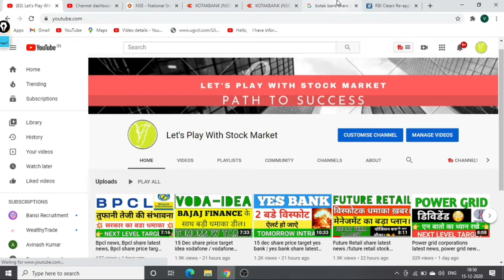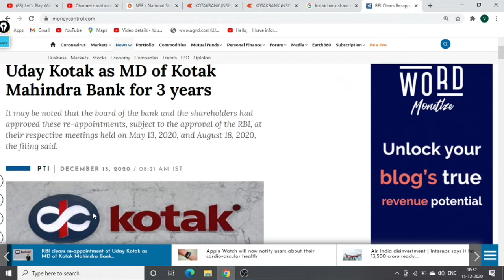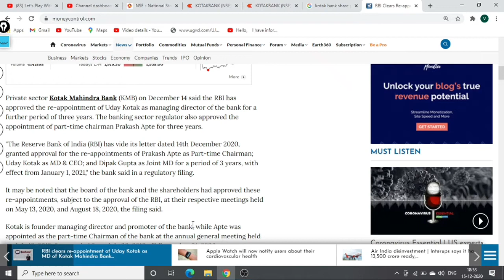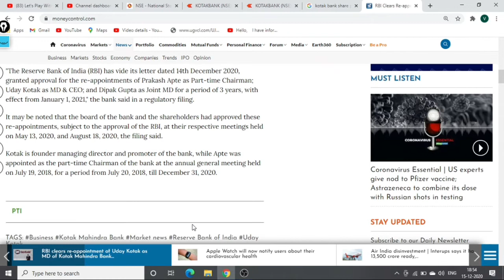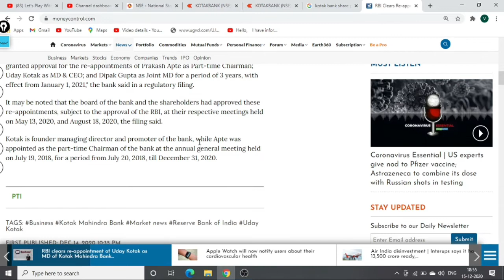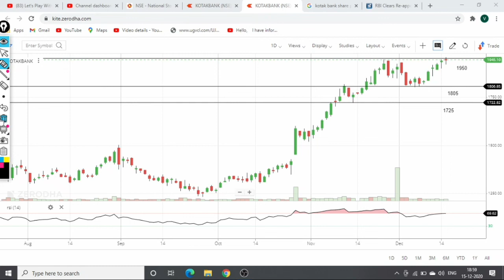Kotak mahindra bank latest news / kotak mahindra bank share price / kotak bank stock latest news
Hello,

I have informed you about kotak mahindra bank latest news details with price forecast for next possible target.